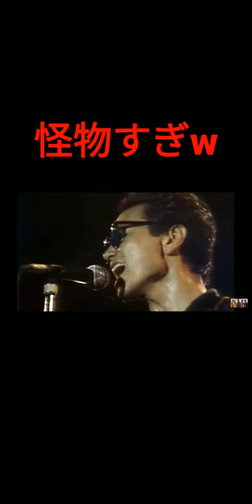全盛期の井上陽水と玉置浩二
全盛期の井上陽水と玉置浩二です